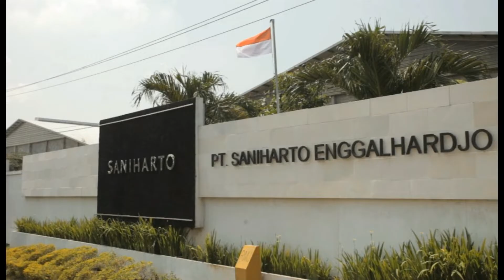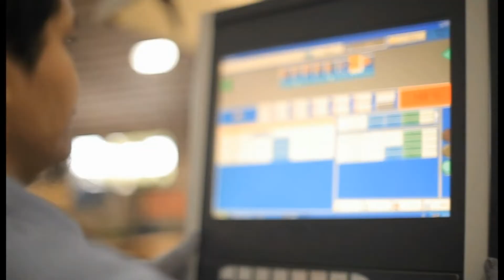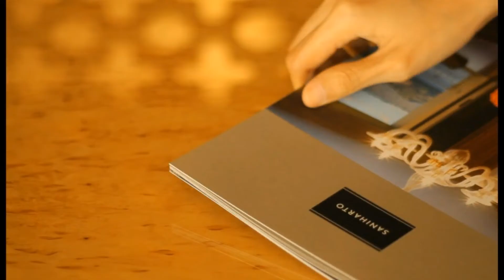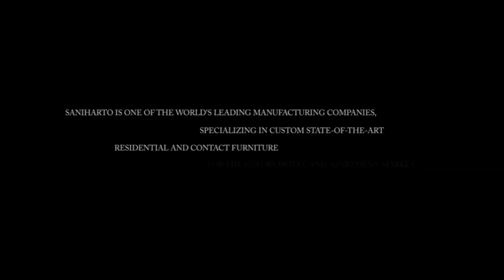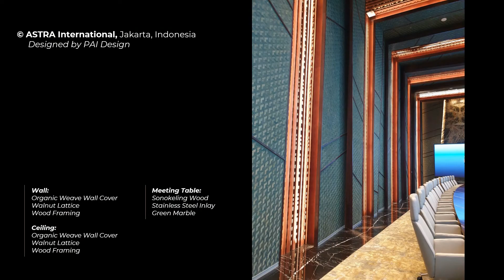SANIHARTO COMPANY PROFILE - The Name For High End Furniture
Saniharto is one of the world's leading manufacturing companies, specializing in custom state-of-the-art residential and contract furniture for the luxury hotel market.

From Casegoods to Millwork, from Traditional to Contemporary, every product is custom made to achieve the highest level of design, construction and finish, delivered, as always, to the rigorous deadlines demanded by both Commercial Markets and the Hotel Industry across the globe.